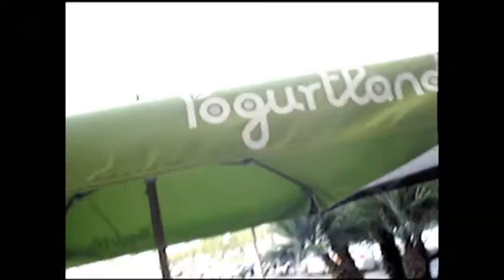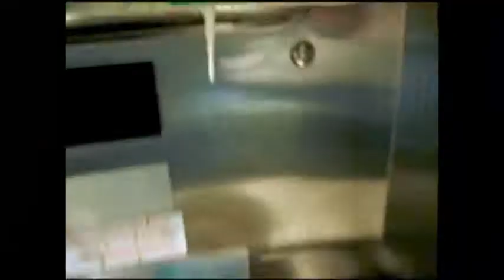Highlander 12 27 12 Video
Falling For You by Colbie Caillat